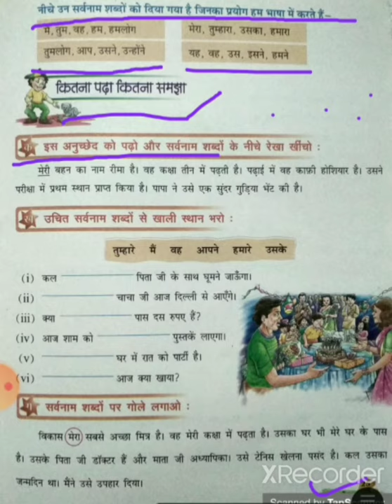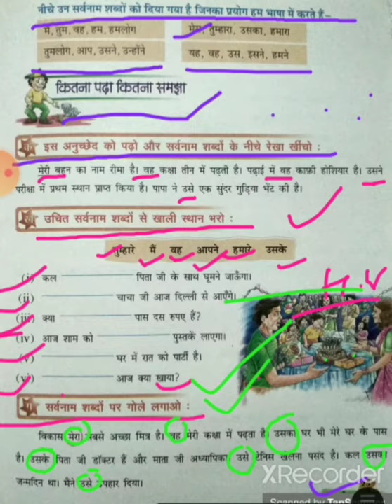Class-3rd हिन्दी व्याकरण chapter-6